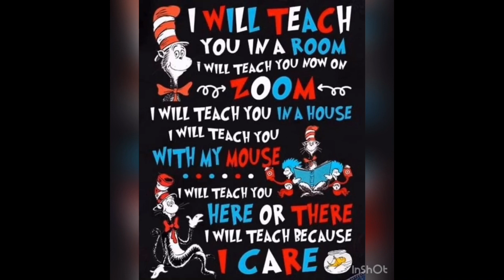Ep.3 The Westmount Howl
Westmount strong and Westmount together.